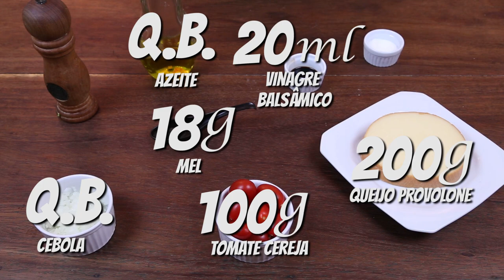PROVOLETA - PASTA AND ROLL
Neste vídeo eu ensino como fazer provoleta, uma entrada deliciosa e muito fácil de fazer.